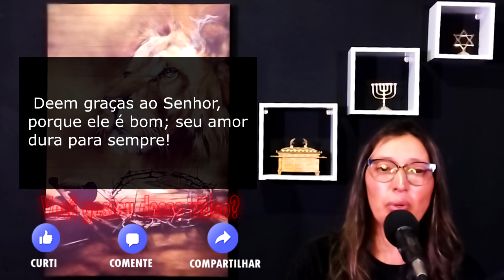Reis segunda-feira 06/05/24 Salomão e a rainha de Sabá